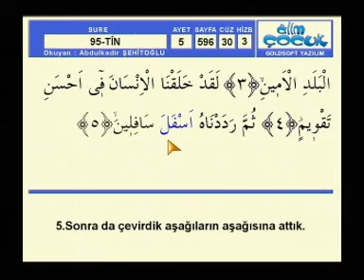Abdülkadir Şehitoğlu Hatim TİN sayfa 596